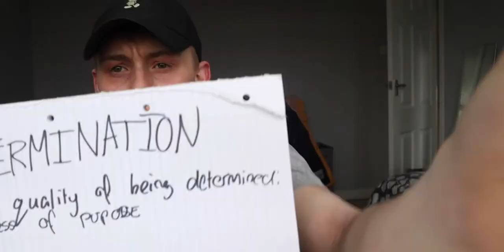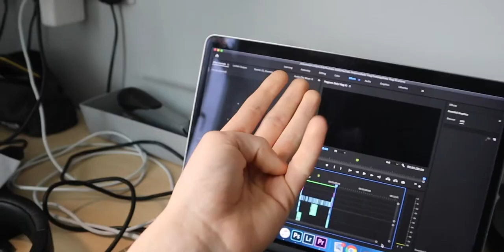Learning The Ukulele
-Max